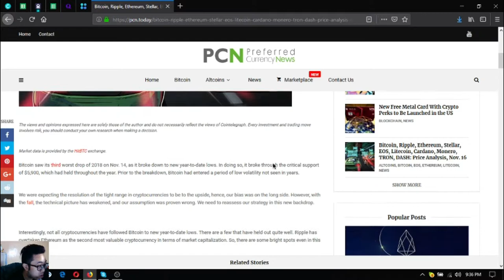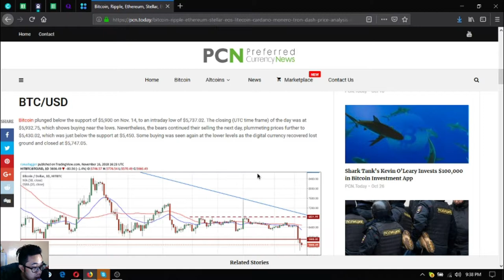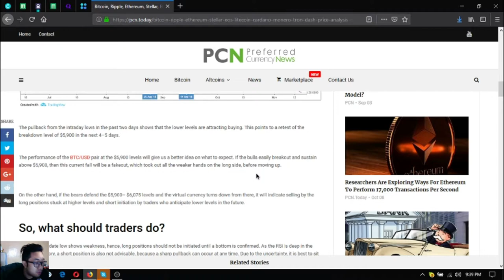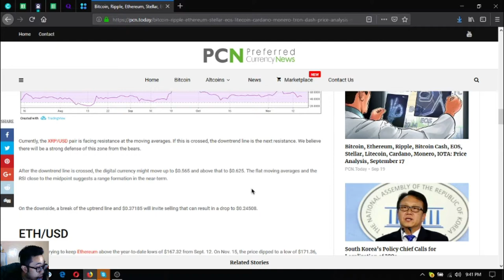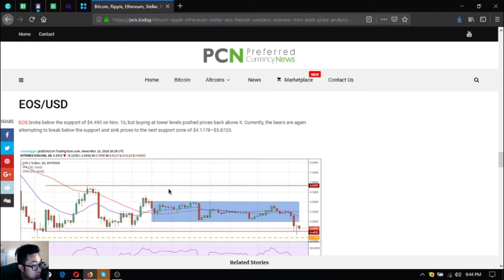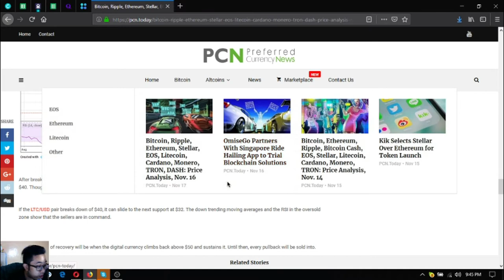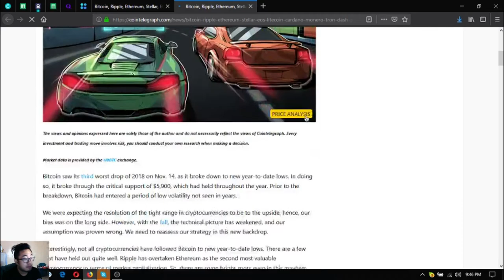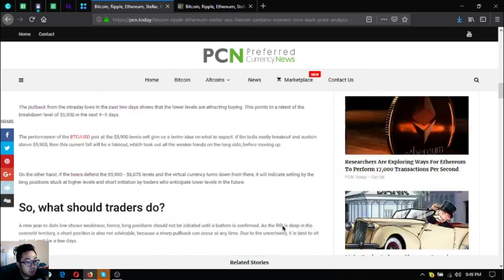Price Analysis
(add your listings here)

for the latest news

to place your additional listings.

if you wish to become a web subscriber to get the latest EOS, Bitcoin and Cryptocurrency News. A great place to research